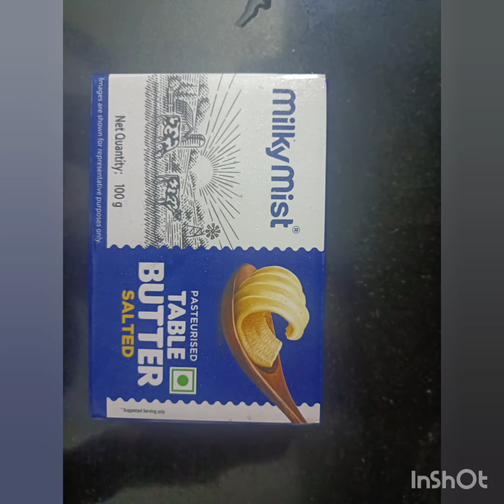paneerbuttermasala paneer kajupaneermasala cashewrecipe vegetarianrecipes healthy easyrecipe